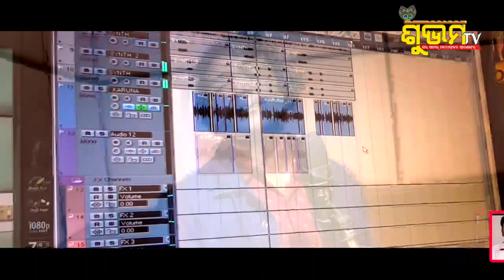SONG_ASA SANGA_SINGER_SRICHARAN_MUSIC_DINESH MALLICK_LYRICS_DR. JACHINDRA ROUT_SUBHAMTV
MAA OLASUNI BHAJAN
SONG_ASA SANGA
SINGER_SRICHARAN MOHANTY
MUSIC_DINESH MALLICK
LYRICS_DR. JACHINDRA ROUT
SUBHAM TV